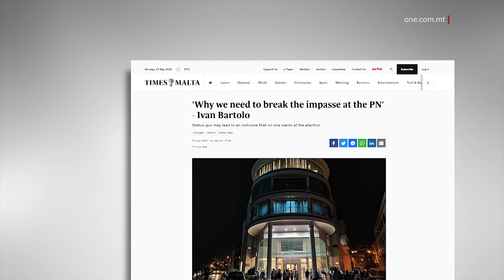IL-“COME TO JESUS MOMENT”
ONE.COM.MT •
Id-deputat Nazzjonalista Ivan Bartolo ddikjara li dak li qal il-Kap tal-Partit Nazzjonalista, Bernard Grech, wara li tilef l-elezzjoni ġenerali tant kien importanti li jiddeskrivih bħala l-‘come to Jesus moment’

IVAN BARTOLO
DEPUTAT TAL-PN
Aħna ngħidulu l-‘come to Jesus moment’.

Ivan Bartolo qal dan fi programm fuq l-istazzjon tat-televiżjoni tal-Partit Nazzjonalista, NET TV, li matulu wissa kemm-il darba biex min ma jaqbilx mal-Kap ma jsemmax leħnu barra mid-Dar Ċentrali.

Dan għamlu minkejja li, sa ftit xhur ilu, hu stess kien protagonist meta kien jagħmel il-konferenzi tal-aħbarijiet fi sforz biex jitneħħa Adrian Delia minn Kap tal-Partit Nazzjonalista.

Fil-programm meta għamel id-dikjarazzjonijiet tiegħu Ivan Bartolo, kienu qed jiġu analizzati l-gazzetti, li l-aħbarijiet ewlenin tagħhom kirnu jinkludu dawk dwar kif, taħt Bernard Grech bħala Kap, żdied bil-kbir id-dejn fil-Partit Nazzjonalista.

IVAN BARTOLO
DEPUTAT TAL-PN
Meta Bernard tela’ fuq dak il-palk, meta kellna l-Kunsill Ġenerali, u tkellem fuq dawn it-30 miljun u tkellem b’mod ċar dwar l-isfidi li għandu l-partit, taf x’jiġifieri dak? Bdejna nfiqu. Għax dak ifisser, aħna ngħidulu l-“come to jesus moment”.

L-iktar messaġġ li saħaq fuqu Bartolo, kien dak li, jekk wieħed tassew iħobb lill-Partit Nazzjonalista, wieħed għandu jitkellem fi ħdan il-Partit u mhux barra minnu.

Osservaturi politiċi rrimarkaw li Ivan Bartolo kien qed jgħid lin-Nazzjonalisti biex ma jagħmlux kif kien għamel hu fi żmien meta Adrian Delia kien il-Kap tal-partit.  (META KIEN IMUR QUDDIEM IL PN)

 IVAN BARTOLO
DEPUTAT TAL-PN
Kulħadd irid jgħid, imma jien jekk ma naqbilx, ma mmurx fuq Facebook, ma mmurx fuq il-gazzetti. Immur għand Dr Grech
Hemmek tkun qed tgħid, ‘jien vera nħobbu l-partit’.

Skont Bartolo, lanqas min ikun imweġġa’ m’għandu jitkellem barra, jekk hu matur.

IVAN BARTOLO
DEPUTAT TAL-PN
Aħna lesti li nagħmlu sagrifiċċju għall-PN. Aħna lesti li, jekk inkunu weġġajna, minflok immur fuq Facebook u l-gazzetti, immur għand Bernard Grech biss u nżommha hemm il problema.